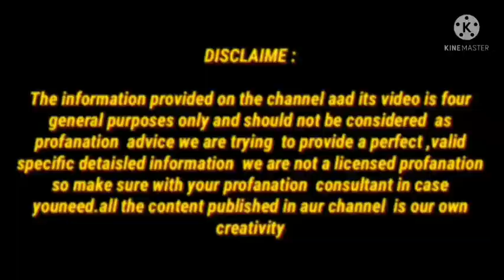जामुन खाने से खत्म होते हैं यह 8 रोग/ जामुन के अद्भुत फायदे जानकर दंग रह जाओगे/Benefits of jamun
Recipe Chennal Link

My name is Namrata  bhadaria indian  YouTuber

4 दिन खालो 100 साल तक कमजोरी/अनिद्रा/थकान/बुढ़ापा/कमजोर आँखें कैल्शियम की कमी जोड़ों और घुटनों दर्द खत्म

100 साल तक Calcium की कमी नही होने देगा/हाथ,पैर,कमर दर्द अब और नही,70 की उम्र मे 25 की  स्फूर्ति